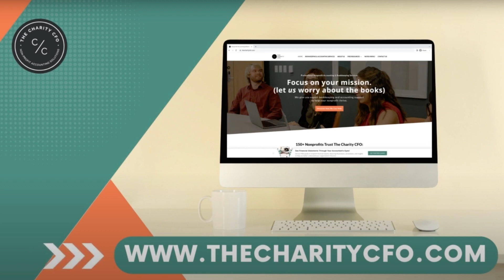Episode 85: What to Expect from Nonprofit Executive Director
On today’s episode of A Modern Nonprofit Podcast, we have the Executive Director of Only Make Believe, Tamela Aldridge. Only Make Believe (OMB) is a 501c3 organization that creates interactive theater environments for children in hospital, special education, and care facility settings. When talking with Tamela, we hear a powerful message from her leadership experience within the organization and when it comes to serving others. We all have unique talents and characteristics that make us who we are, but everyone has an imagination. Tamela and her team build off of this mindset to fulfill their mission at Only Make Believe.
A Day in the Life of an Executive Director
An Executive Director of a nonprofit organization typically wears many hats. Tamela shares that although she juggles many things, the most important to her is having a passion for the mission. When it comes to the mission of OMB, they meet children where they are by bringing performances to the care sites or educational systems they are present in. Essentially, making theater accessible to them by meeting them where they are.

Tamela and her team bring the experience to the children. And speaking of experience, Tamela’s background began in acting, as she herself was an actor in NYC. With this, she studied human behavior which translated to her ability to recognize how children reacted to their performances.

She says, “After years starting out as an actor, I always studied human behavior. So then working with specialized populations, it was truly intriguing to me how these young people engaged and how they interpreted the information. [And even more so] how they were able to then push it back out.”

Because Tamela’s experience is unique in its own way, it still provided a specific avenue not only for herself, but also those who are in the acting career as well. Just because she originated in the arts, does not mean she wasn’t prepared to handle the business world either. We learn that she attended Howard University, where one of her professors taught her that ‘the word is showbusiness’, but before you can ever do a show, you have to be able to handle your business.’ Such a powerful message in its own way. Now Tamela and her team can provide opportunities for actors and take their talents to showcase to children for a fantastic cause. A true win-win.

To learn more about Tamela, her team, and Only Make Believe, check out their website.

Please be sure to engage with the interview. Whether you enjoy listening to it, reading about it, or watching us on YouTube, make sure you review, share, and engage with A Modern Nonprofit Podcast. You can find Tosha and the Charity CFO team on Youtube or our website, thecharitycfo.com!